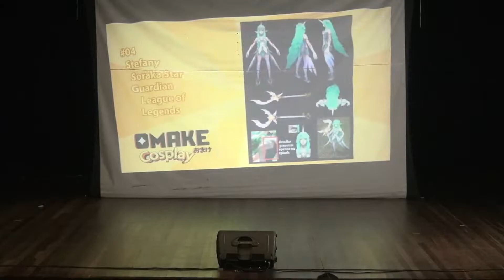Omake'22 SC de Natal - Desfile Cosplay Domingo